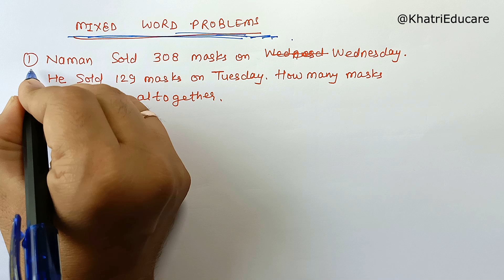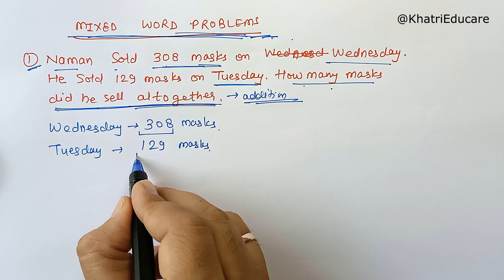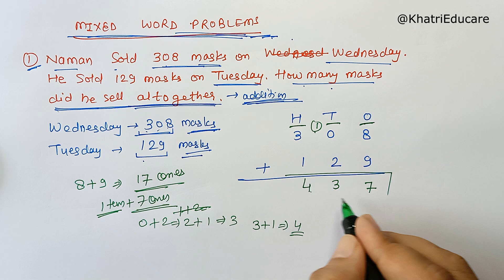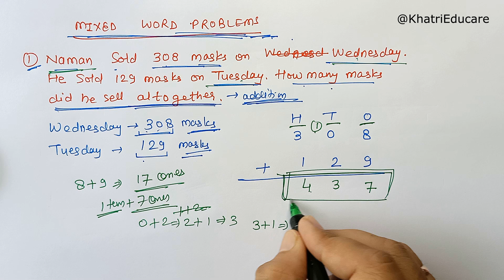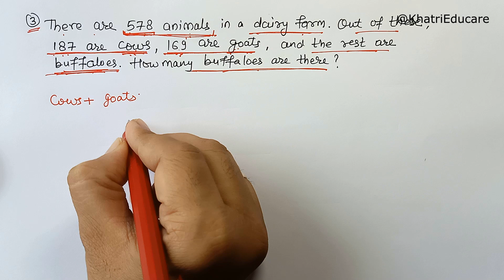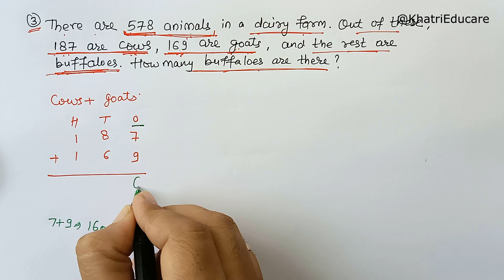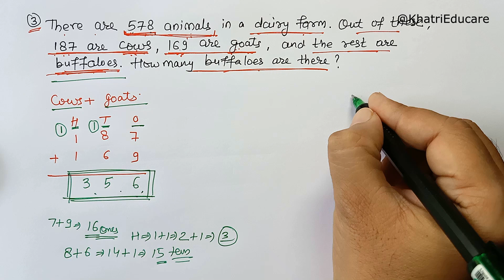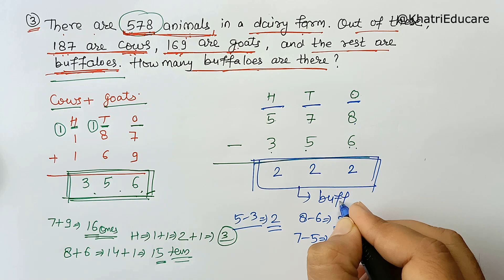Addition Subtraction - 2 digit n 3 digit number - Mixed Word Problems - Class 2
Addition and Subtraction - 2 digit and 3 digit number - Mixed Word Problems - Class 2 - Chapter 6 - maths